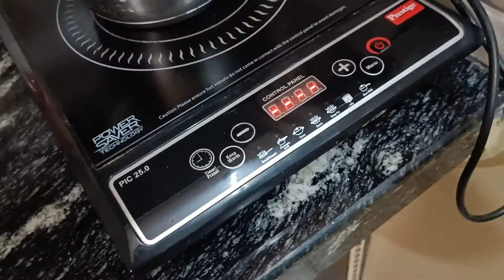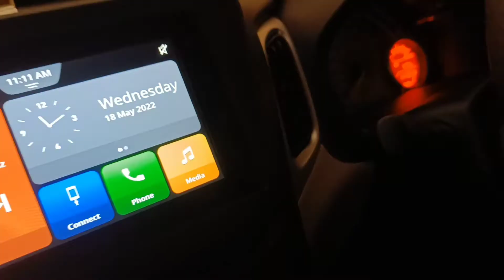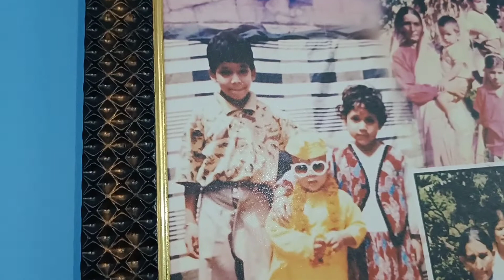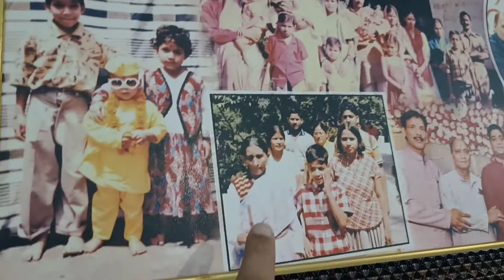My Home Tour Vlog | Ukbiker Puneet | Vlog 9 | Puneet Puri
if you are new on my youtube channel than you are most welcome in out YouTube Family.